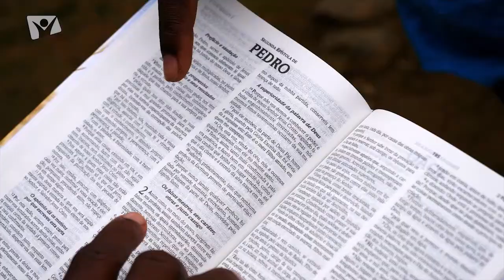Dedicarsi al paradiso perduto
Video missioni
Principe è un paradiso magnifico, con spiagge incontaminate, foreste verdeggianti e una piccola popolazione accogliente. È davvero un santuario ecologico per la manciata di turisti che visita quest’isola remota in Sao Tome e Principe.